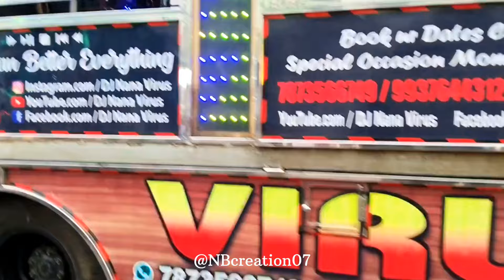Mayurbhanj Mahotsav Carnival Show 2024 mayurbhanj mahotsav baripada carnaval roadshow #2024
ମୟୁରଭଞ୍ଜ ମହୋତ୍ସବ ୨୦୨୪ / ଶଭା ଯାତ୍ରା ବାରିପଦା mayurbhanj mahotsav baripada carnaval roadshow #2024

Mayurbhanj

Mayurbhanj Mahotsav Baripada

Mayurbhanj Mahotsav 2024 Shobha Jatra

Mayurbhanj Mahotsav Baripada

Mayurbhanj Mahotsav Baripada chau Podia 2024

Mayurbhanj Mahotsav Carnival Show

Mayurbhanj Mahotsav Baripada Carnival Road Show 2024

Mayurbhanj mahotsav crowd in carnival show 😲..!baripada

ବାରିପଦା ରେ ଏମିତି Aghori Show ପ୍ରଥମ ଥର | Mayurbhanj Mahotsav Carnival Show @KhaantiBaripadia